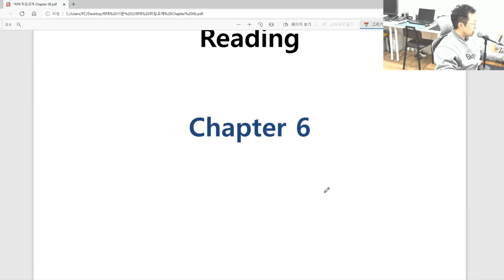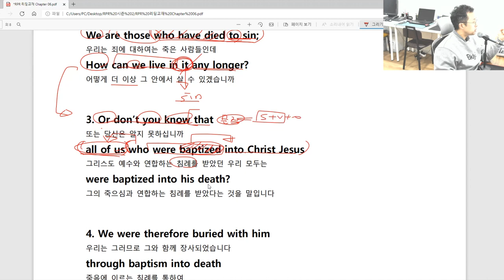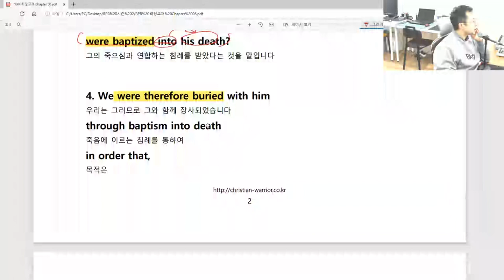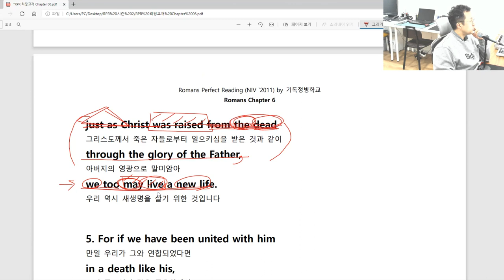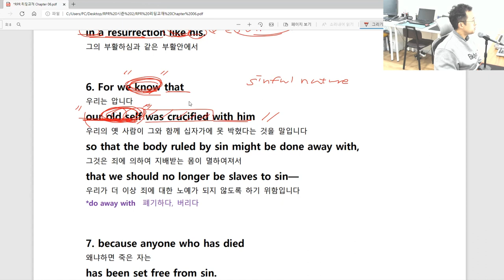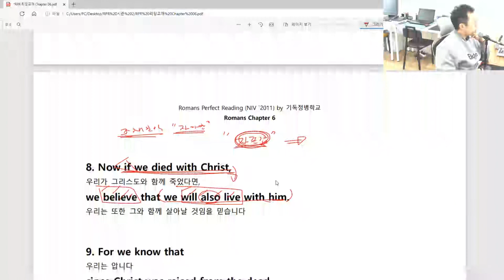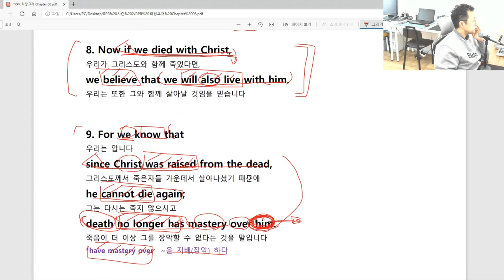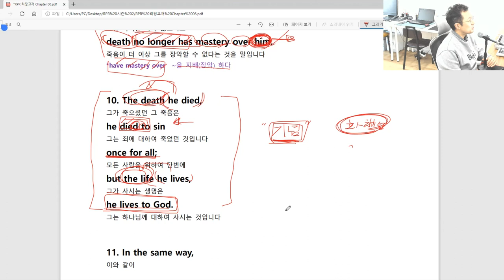[NIV] 로마서 퍼펙트 리딩 11강 (Romans 6:1-10) | 소리내며 따라하는 리얼 영어성경읽기